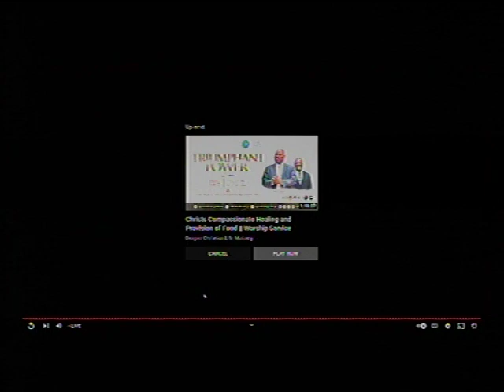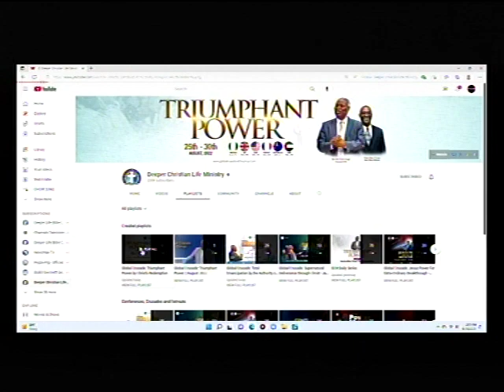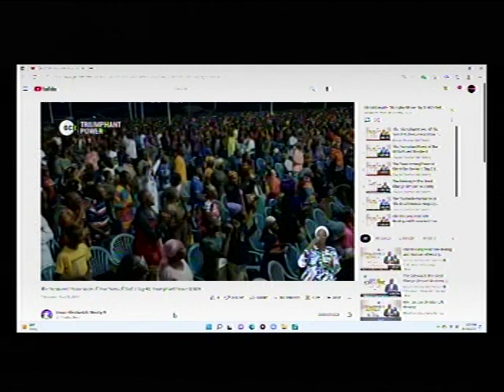DEEPER LFE BIBLE CHUCH.CHARLOTTESVILLE LIVE STREAM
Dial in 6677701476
Code 344823#

*(Signed)*
Pst Ali Victor
*Moderator*